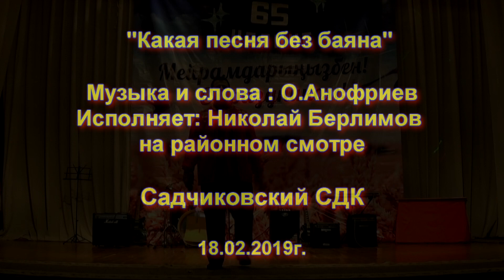Какая песня без баяна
Сольная песня на районном смотре . п.Садчиковка Костанайская область 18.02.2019 г